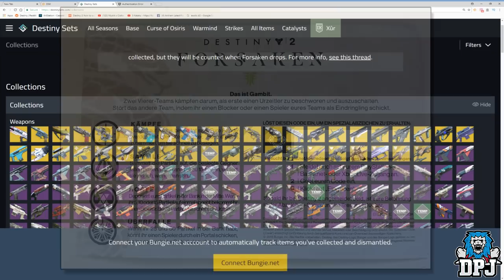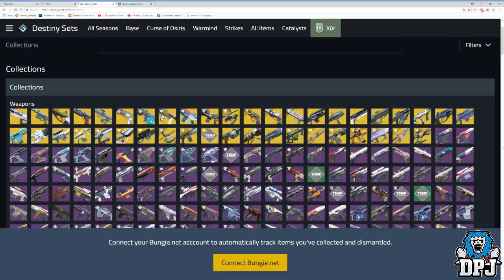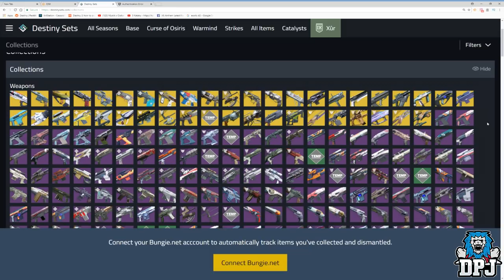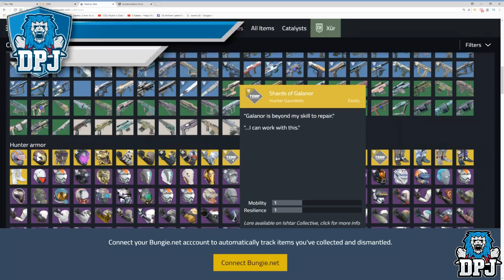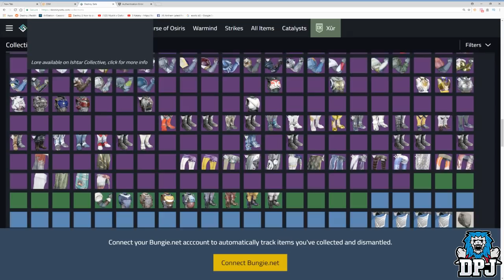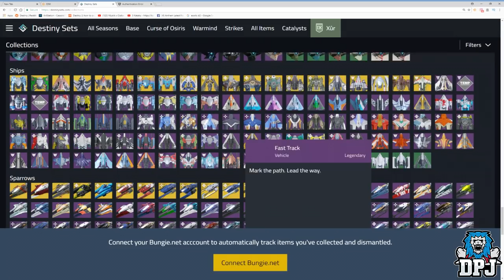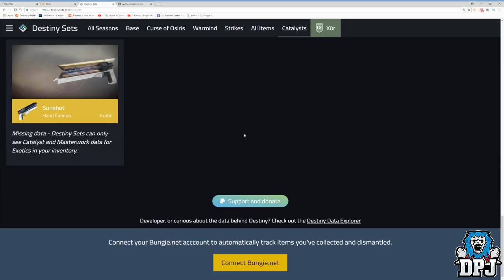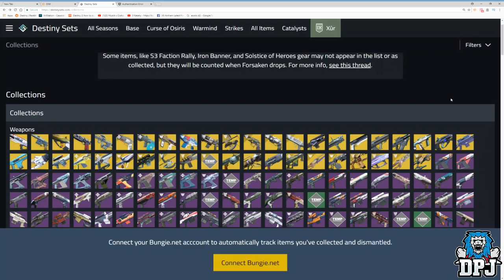Destiny 2 Forsaken - ALL NEW EXOTICS - Chaperone & Lord Of Wolves Return & MUCH MORE!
All new Forsaken Exotics revealing the return of old classics exotics like the Lord Of Wolves, The Queenbreakers Bow & The Chaperone! & Many New Exotics Coming Soon!!